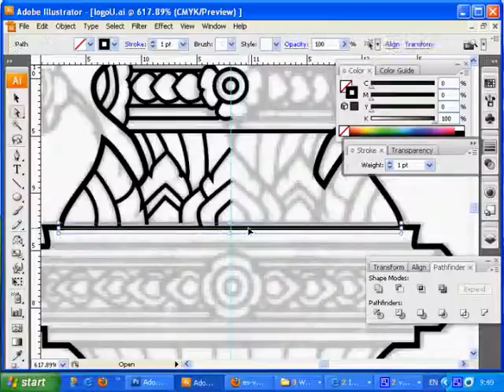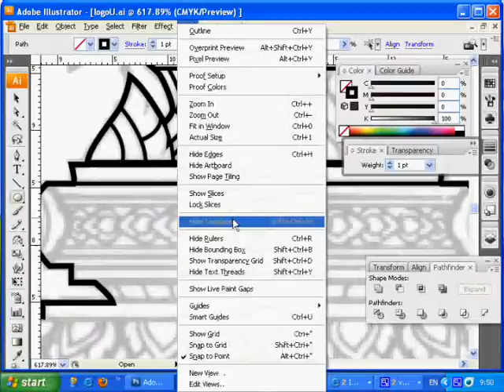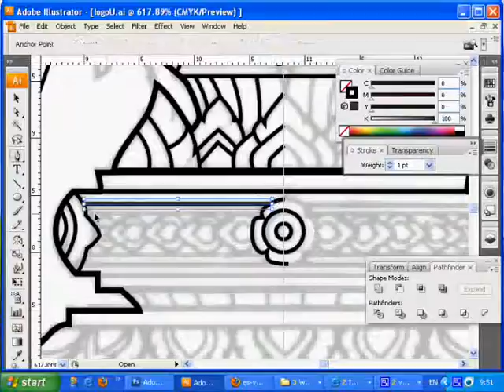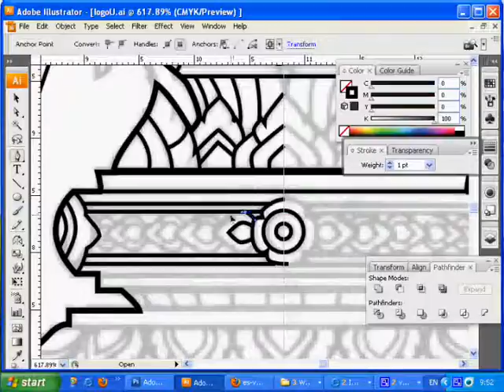How to copy Line Thai Logo5